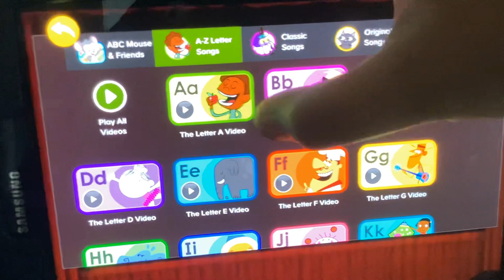September 15, 2023